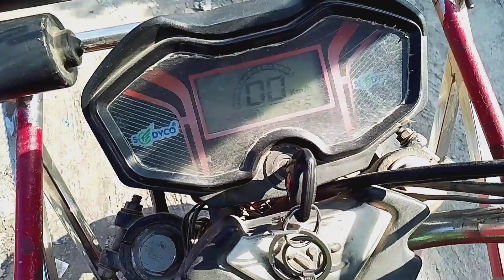YC E RICKSHAW Second Hand @Mahidul vlogs Assam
yc e rickshaw second hand @Mahidulvlogsassam

RS 75000